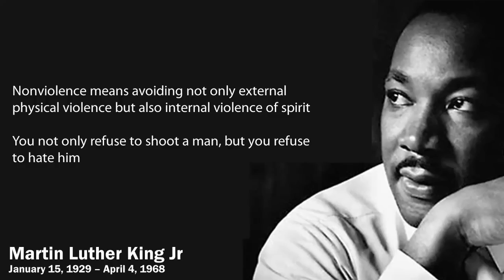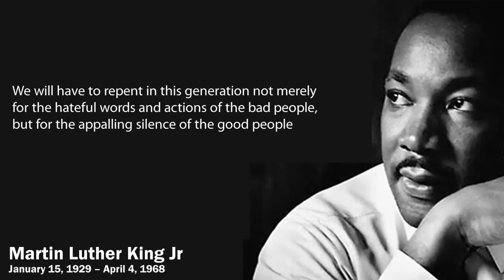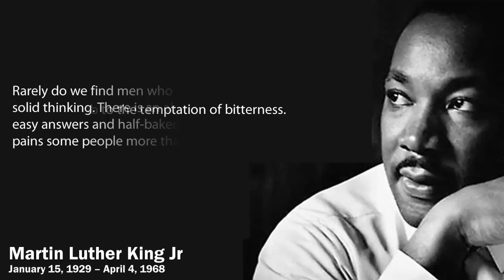Martin Luther King Jr Day